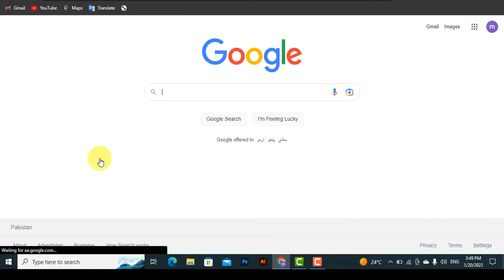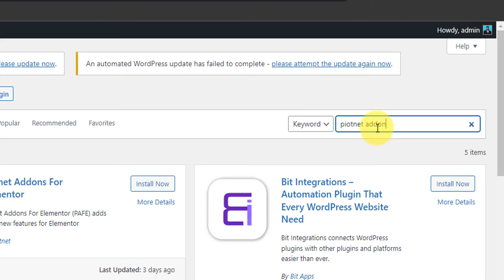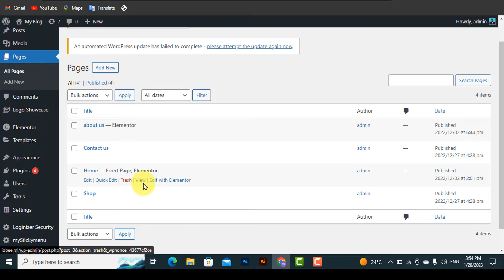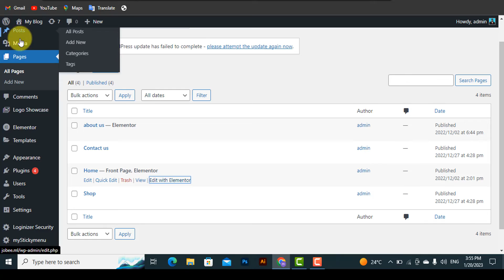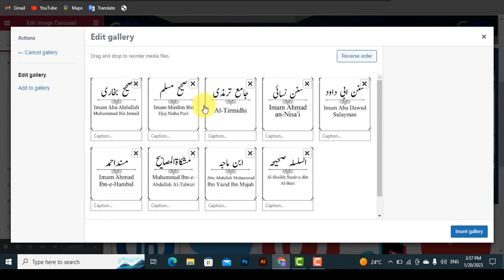How To Add Multiple Links / Urls In Elementor Image Carousel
Today we will learn How To Add Multiple Links / Urls In Elementor Image Carousel in Urdu and Hindi.
I have explained all the customization options of the Elementor addons in this video. Hope the video will help to understand the Plugin.